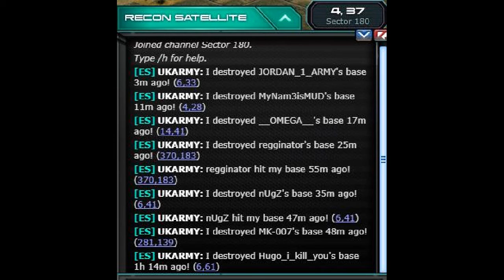180 PURGE F-OFF TAG YUM